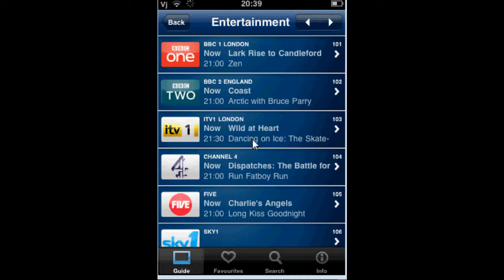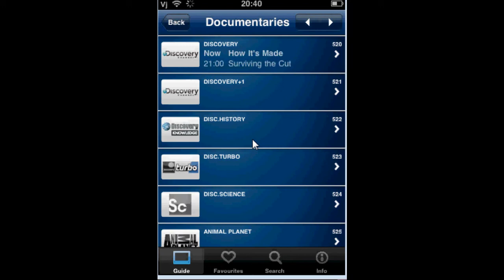(Sky+) Free App Review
Sky+ app is easy to use,. really works check out my video
free app at the app store cool for your iphone ipod ipad when your out and about